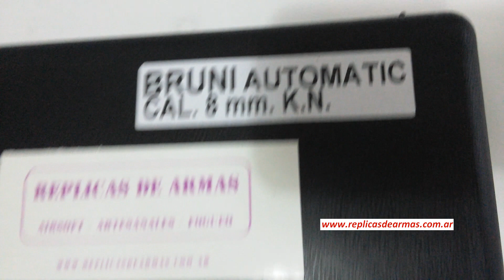COLT 1911 PULIDA CACHAS MARRONES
Pistola de fogueo marca Bruni mod 96 cal 8 mm fogueo por cañón Para consultas y/o compras únicamente comunicarse con o visitar la página PRECIOS